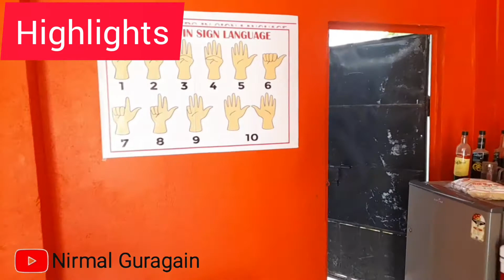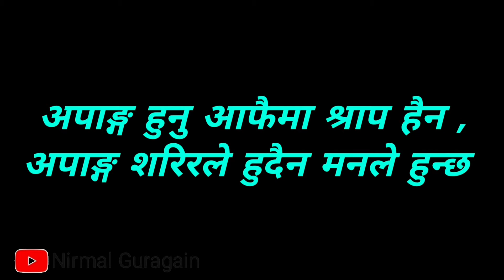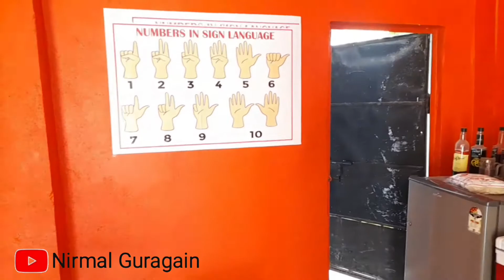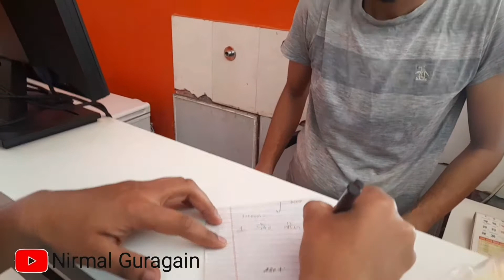Dhrubako katha || ध्रुबको कथा || Herne katha || आफू अपाङ्ग भएर पनि उदाहरणिय कार्य गर्ने युबाको कथा